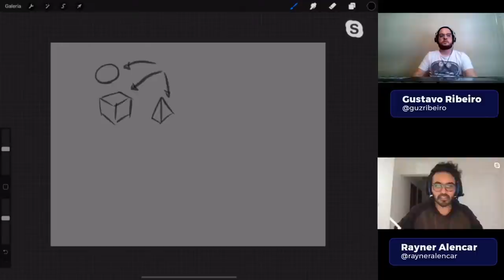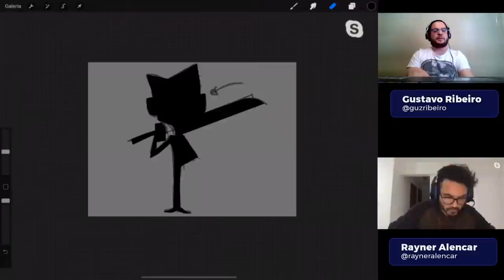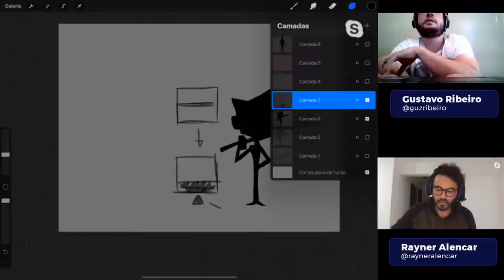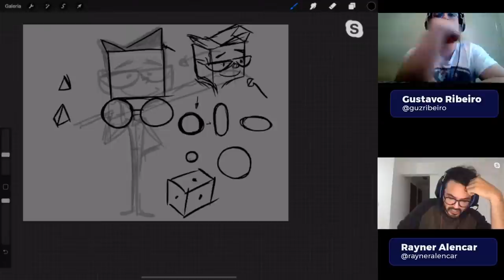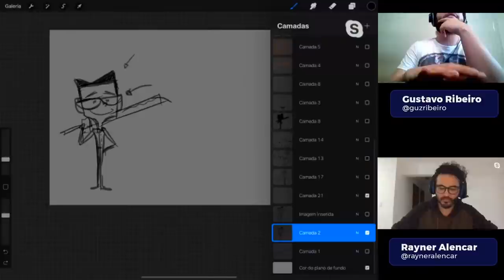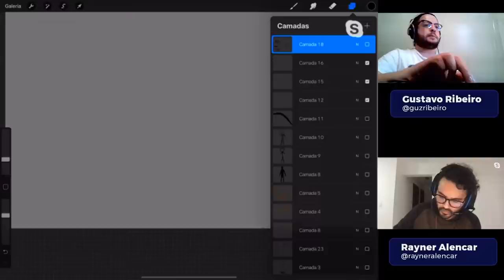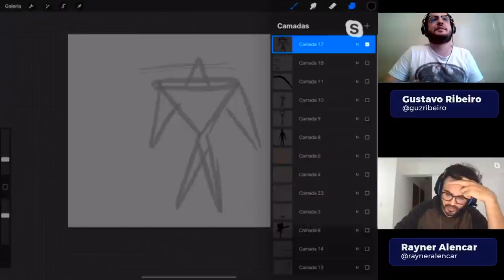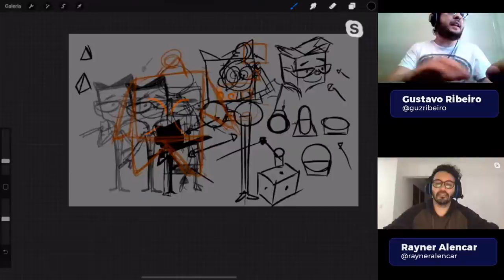🔴 Live - Como Criar Personagens